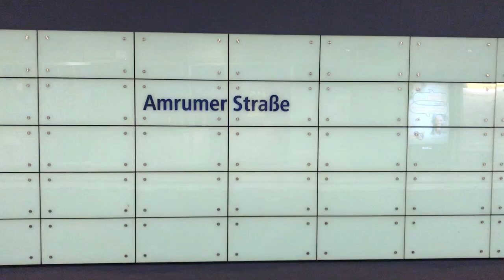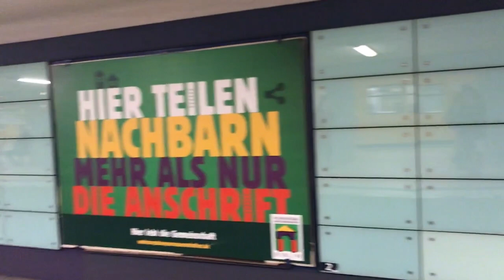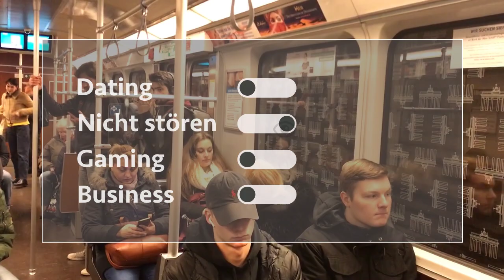Augmented Reality – Dating in der Zukunft